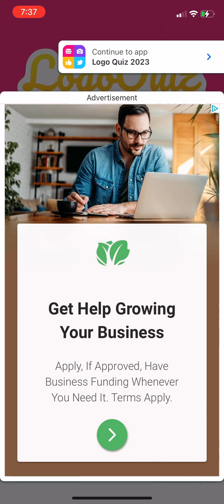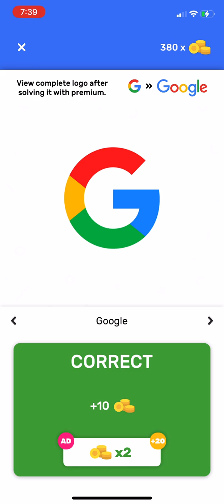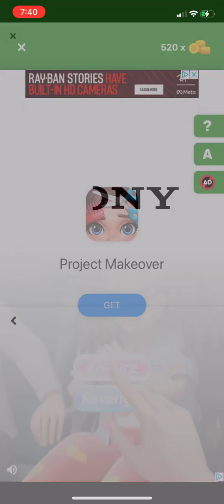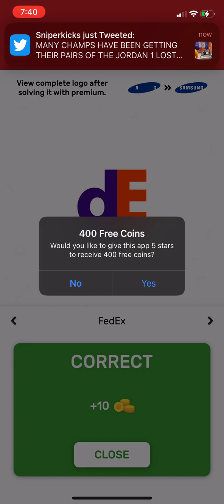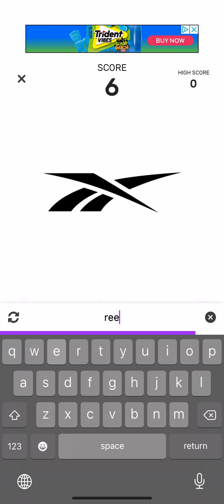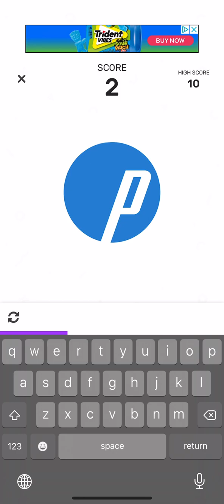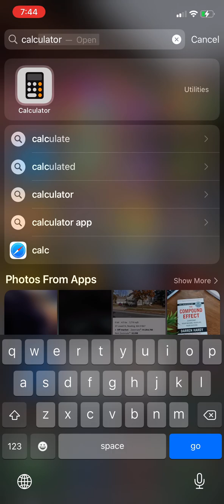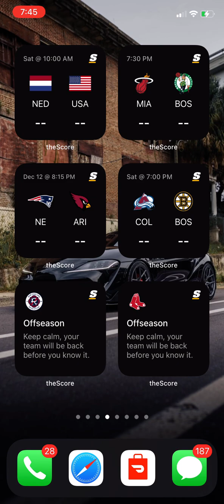Logo Quiz 2023: Guess the logo | Preview Gameplay Introduction/Tutorial (iOS)